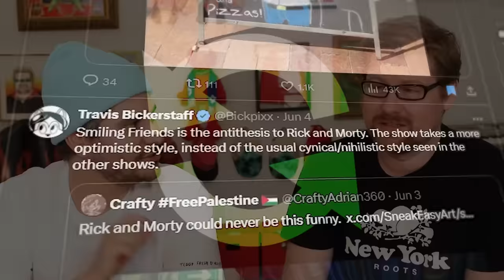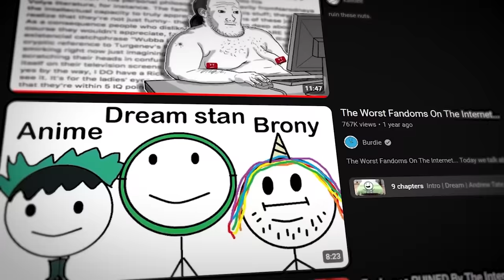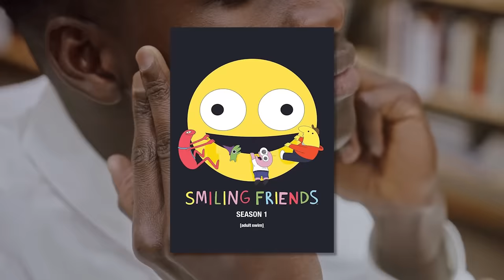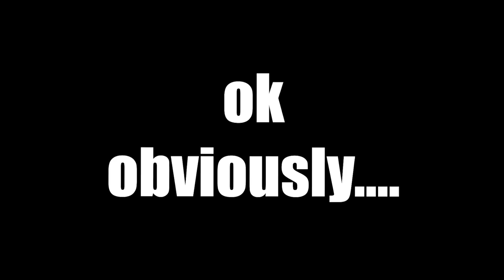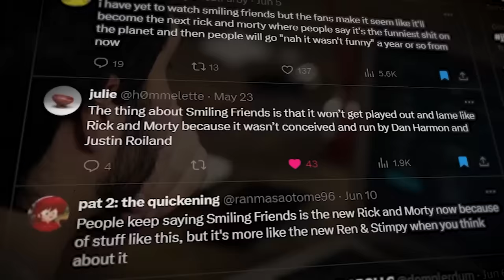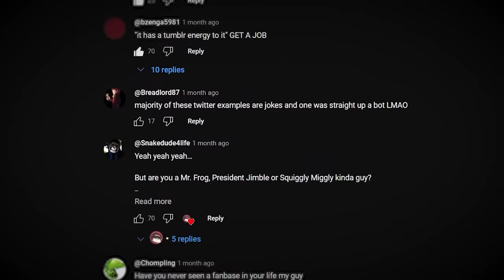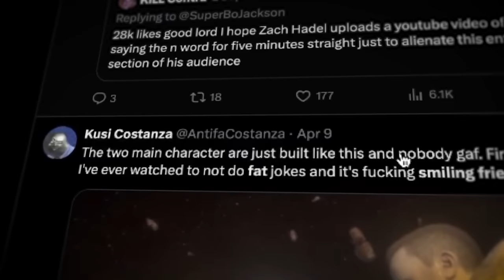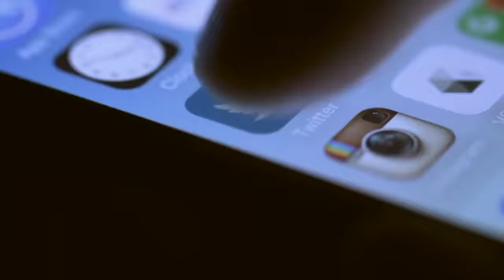Smiling Friends is NOT Rick and Morty.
In this video, I, indiegenerate, respond and rant to bad criticism surrounding Smiling Friends (created by Zach Hadel (psychicpebbles) and Michael Cusack) and Adult Swim in general. To get more specific, some are trying to use Rick and Morty as an example to why Smiling friends will eventually become a bad show or have a bad/cringe fanbase. I think these shows are extremely different and a lot of the internet doesn't realize it because it hasn't been out for very long. I use a lot of smiling friends bomb rush cyberfunk footage in this video.  smiling friends is not a bad show.